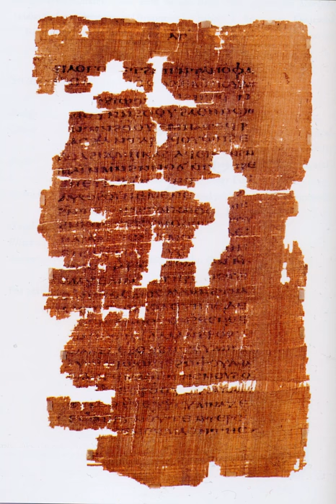The Shepherd of Hermas | Wikipedia audio article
This is an audio version of the Wikipedia Article:
The Shepherd of Hermas

SUMMARY
The Shepherd of Hermas (Greek: Ποιμὴν τοῦ Ἑρμᾶ, Poimēn tou Herma; sometimes just called The Shepherd) is a Christian literary work of the late 1st or mid-2nd century, considered a valuable book by many Christians, and considered canonical scripture by some of the early Church fathers such as Irenaeus. The Shepherd was very popular amongst Christians in the 2nd and 3rd centuries. It is part of the Codex Sinaiticus, and it is listed between the Acts of the Apostles and the Acts of Paul in the stichometrical list of the Codex Claromontanus.
The work comprises five visions, twelve mandates, and ten parables. It relies on allegory and pays special attention to the Church, calling the faithful to repent of the sins that have harmed it.
The book was originally written in Rome, in the Greek language, but a first Latin translation, the Vulgata, was made very shortly afterwards. A second Latin translation, the Palatina, was made at the beginning of the fifth century. Of the Greek version, the last fifth or so is missing.
The shepherd is one of the meanings that is probably attached to some figurines of the Good Shepherd as well as an epithet of Christ, or a traditional pagan kriophoros.